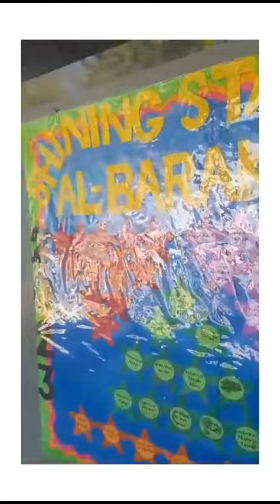Hamar School - Yeh Pyara School - Albarakah Main Campus PTM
Hamar School - Yeh Piara School  -
Albarakah Main Campus PTM Preparation
Highlights